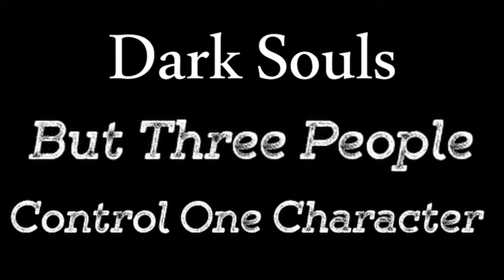Dark Souls Remastered But Three People Control One Character - Part 11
Can't believe we actually beat Artorias.